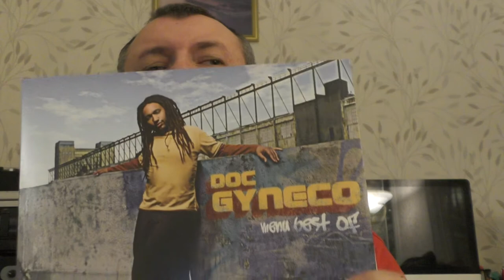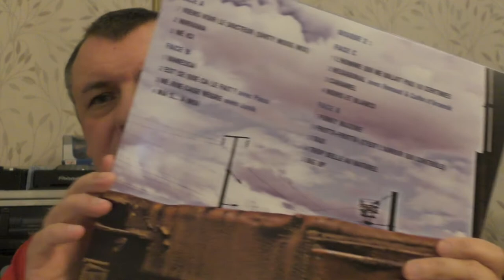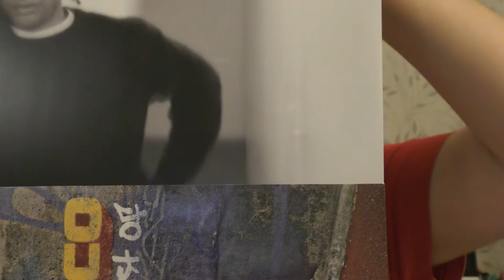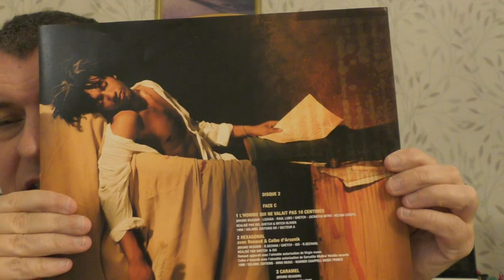VINYLE ORANGE DOC GYNECO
ALBUM 2003
DOUBLE  DISQUE ORANGE